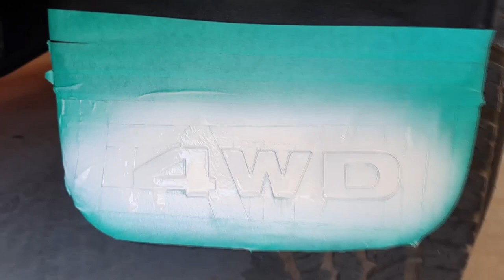CORTES// Como Pintar/Restaurar as letras brancas 4WD do para-barro da Hilux